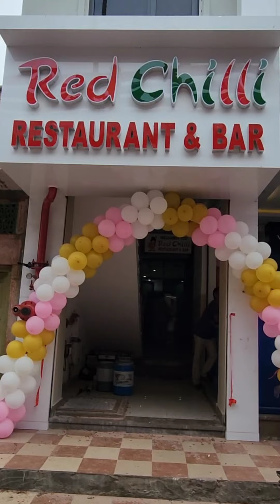बाड़मेर में रेड चिल्ली बार एवं रेस्टोरेंट का शुभारंभ।